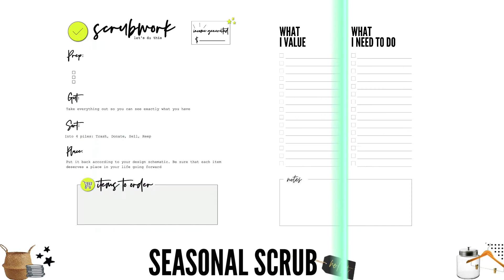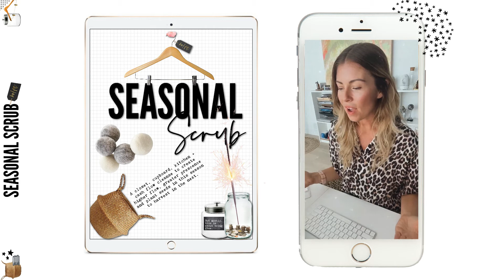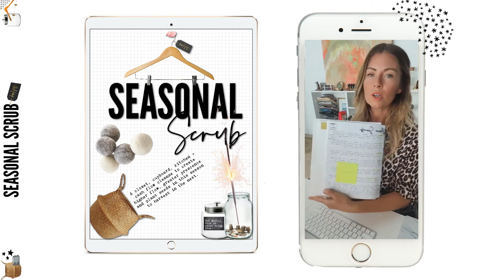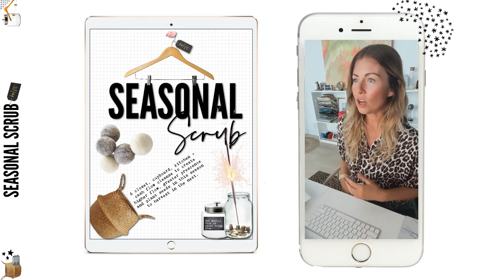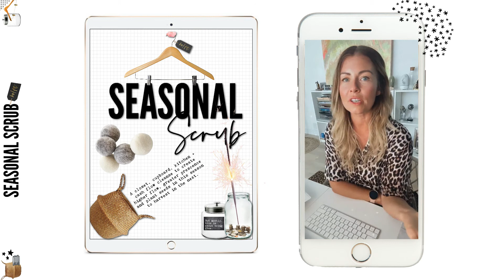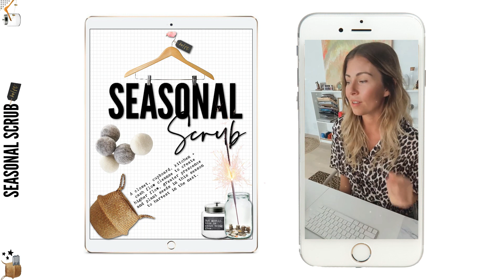HOL:FIT SEASONAL SCRUB: The Phone